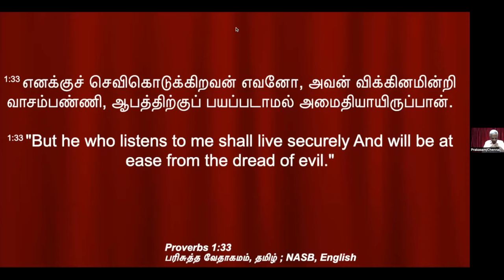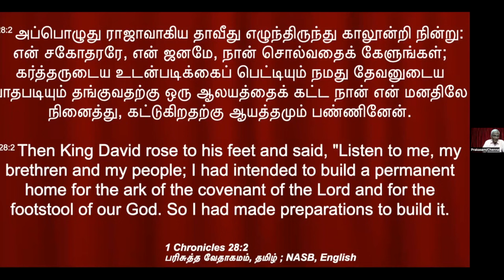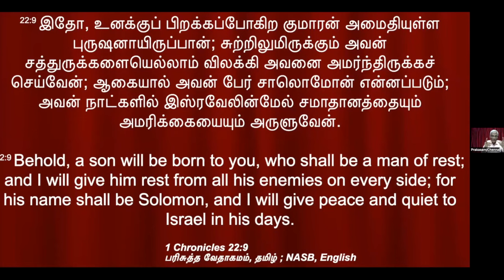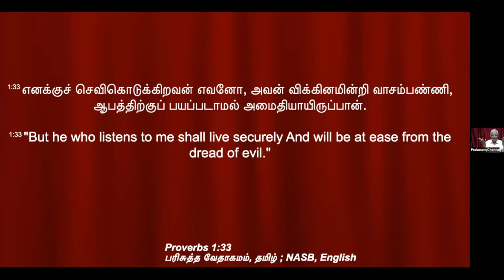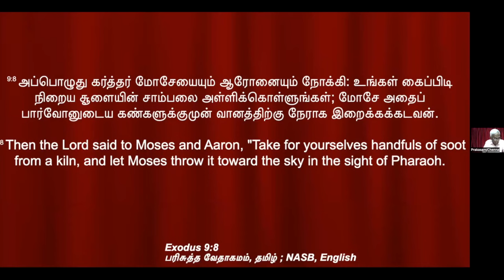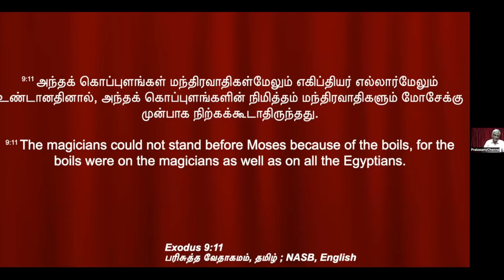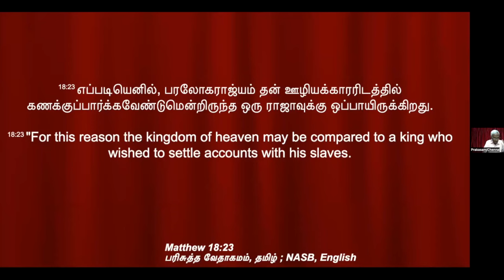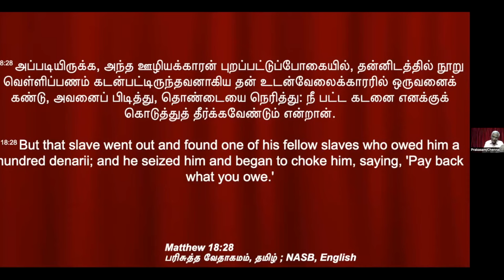செவிகொடுப்பவனே ஆவிக்குரிய செல்வந்தன் | Br.Prakasam | CFC Chennai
One who listens is spiritually wealthy | செவிகொடுப்பவனே ஆவிக்குரிய செல்வந்தன் | Br.Prakasam | CFC Chennai.  @CFCCHENNAI

கோ. சகரியா பூணன் மற்றும் சகோதரி ஆனி பூணன் அவர்கள் எழுதிய தமிழ் புத்தகங்களை இலவசமாக PDF  தரவுகளாக (File) தரவிறக்கம் (Download) செய்ய
எழுதியவர் : சகோ. சகரியா பூணன்

ஓர் தெளிவான சுவிசேஷம் கேளீர்!

ஜீவ வார்த்தைகள் | சகோ. சகரியா பூணன் | தமிழ் மொழிபெயர்ப்புடன்.
30 நிமிட, "60" விழிப்பூட்டும் கிறிஸ்துவ வாழ்க்கையின் அடிப்படை சத்தியங்கள்,விசுவாசமாய் கேளீர்! கிறிஸ்துவின் மகிமைக்காய் வாழ்வீர்!!